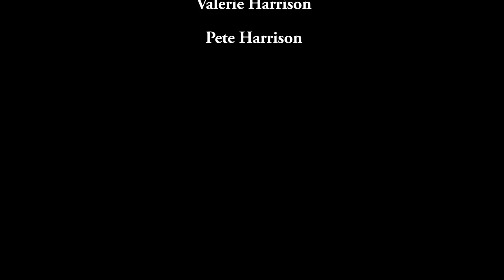Budapest - George Ezra - Ukulele Cover Song Duet / Trio / Ensemble / Group / Band with Vocals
Ukulele duet / trio cover of George Ezra's Budapest released in 2014.
Also recorded by Boy George and Roland Faber.

I produce ukulele cover songs and original ukulele and classical guitar instrumentals.

If you really really like this video and want to support me (and receive rewards such as hi quality mp3s and tabs from me in return!) then please pledge your support